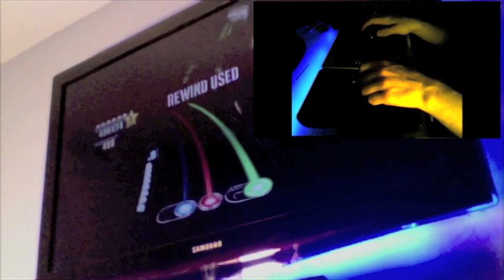DJ Hero - Noisia - Groundhog 1.3 million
Supposedly people think this is the hardest song... I personally don't

Here's a video of one of my runs with hands and the screen.  I apologize that I don't have an HD capture card, otherwise I'd just capture it instead of recording my TV...

Anyway, enjoy.